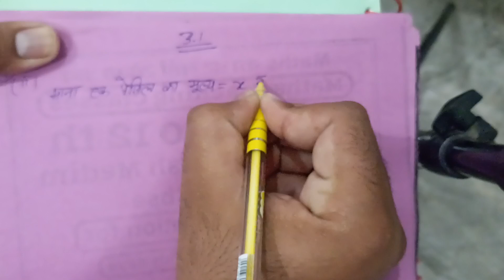Ncert class 10 maths | ex 3.1 | que 1 (ii) solution class10th maths rbse cbse.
NCERT Class 10 Maths | Ex 3.1 | Q1 (ii) Solution | Linear Equations in Two Variables

In this video, we will solve Question 1 (ii) from Exercise 3.1 of NCERT Class 10 Maths, Chapter 3 - "Linear Equations in Two Variables." The solution is explained in simple steps to make it easy for students to understand. This video is helpful for both CBSE and RBSE students.

Topics Covered in the Video:

Introduction to linear equations

Step-by-step solution of Question 1 (ii)

Finding the values of x and y

Graphical representation and explanation

Watch the complete video to clear your doubts on this topic and improve your preparation for board exams.

इस वीडियो में हम कक्षा 10 गणित के अध्याय 3, "दो चरों में रैखिक समीकरण" (Linear Equations in Two Variables) की एक्सरसाइज़ 3.1 के प्रश्न 1 (ii) का हल विस्तार से समझेंगे। हमने इस सवाल को सरल स्टेप्स में हल किया है ताकि आपको समझने में कोई कठिनाई न हो। यह वीडियो सीबीएसई (CBSE) और आरबीएसई (RBSE) बोर्ड के छात्रों के लिए उपयोगी है।

वीडियो में शामिल टॉपिक्स:

रैखिक समीकरणों का परिचय

प्रश्न 1 (ii) का स्टेप-बाय-स्टेप समाधान

x और y के मान निकालने की प्रक्रिया

ग्राफ के माध्यम से समाधान की व्याख्या

यदि आप इस अध्याय के महत्वपूर्ण सवालों को हल करना चाहते हैं और परीक्षा की तैयारी करना चाहते हैं, तो वीडियो को अंत तक देखें और अपने गणित के कौशल को सुधारें।